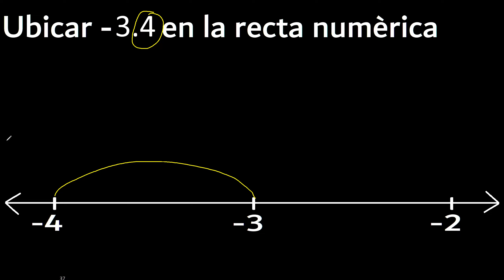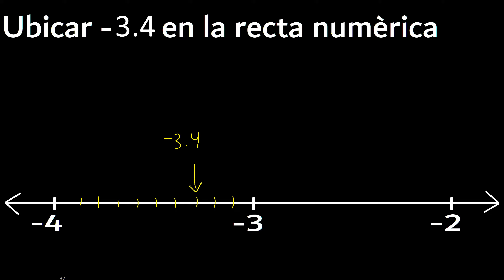Ubicar -3,4 en la recta numerica - 3.4 decimal negativo , decimales con menos en la recta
como ubicar un decimal negativo en la recta numerica
decimales negativos en la recta
grafica el decimal con menos en la recta
ubicacion de decimales negativos en una recta